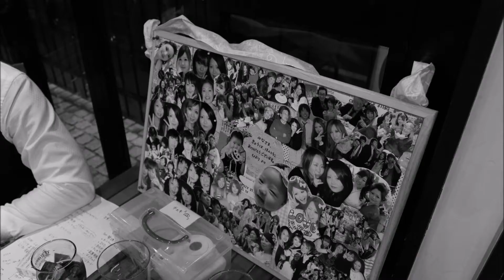かつや二次会